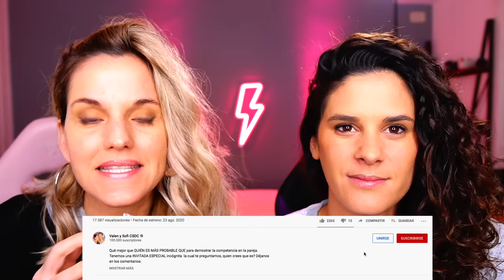JULIA Y MARIANA- REACCION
HOY TENEMOS ESTE VIDEAZO! la reaccion a una pareja de una serie de la TV de Mexico, que se emitio hace años que se llama LASAPARICIO Julia y Mariana, son mejores amigas de toda la vida y es maravillosos como van contando su historia. Esta reaccion a Julia y Mariana fue muy pedida. Las actrices que interpretan la pareja son Erendira Ibarra y Liz Gallardo. Estamos muy felices de haber descubierto a Julia y Mariana porque es una reaccion a una serie que fue emitida cuando no habia tanta visibilidad como hoy. Asique gracias a LAS APARICIO por el material.

Nuestras Redes
VALEN Y SOFI @VALENYSOFIOK
 SOFI @SOFIAELLIOT